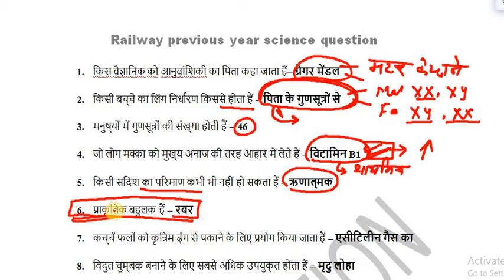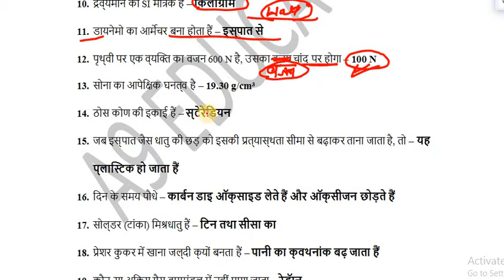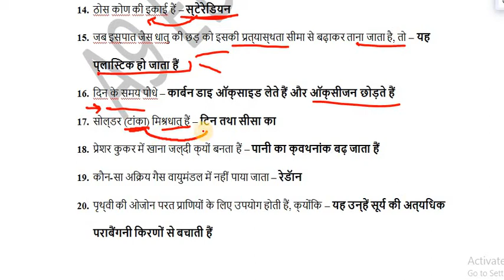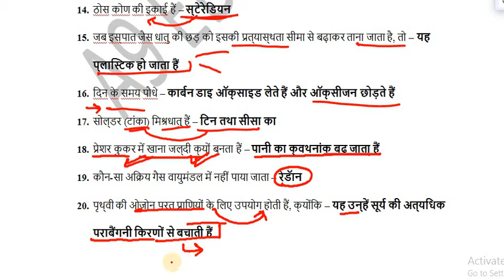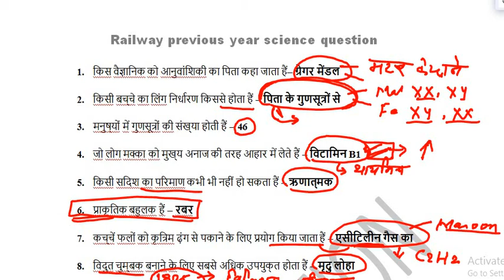Railway previous year Science Questions | NTPC Science Question |Important Science Questions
This video contains Railways Previous years asked Science Questions. In this video all questions are explained in detail.

  informative and competitive exams related
  videos.